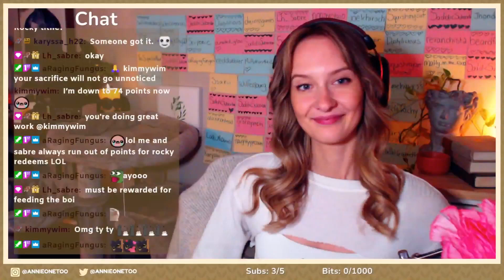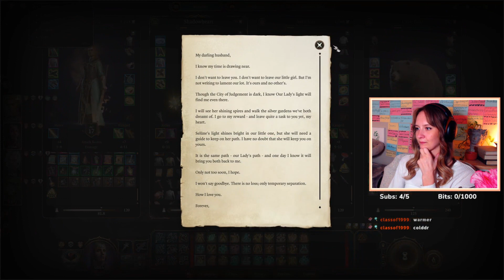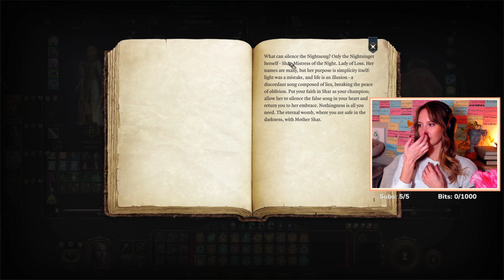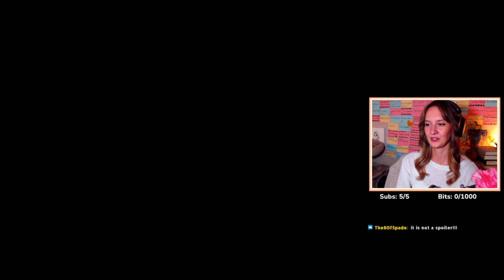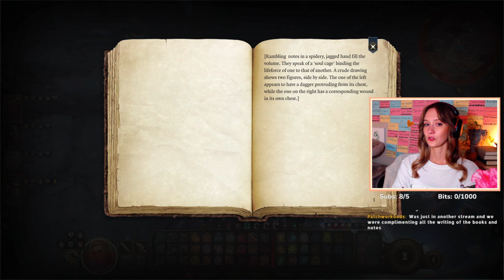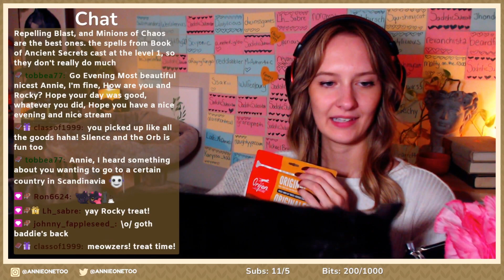Nightsong | Baldur's Gate 3 | Pt 36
Dungeons, Dragons, Disaster!

Baldur's Gate 3 is a role-playing video game developed and published by Larian Studios. It is the third main game in the Baldur's Gate series, which is based on the Dungeons & Dragons tabletop role-playing system.

Gameplay originally streamed live on Twitch!